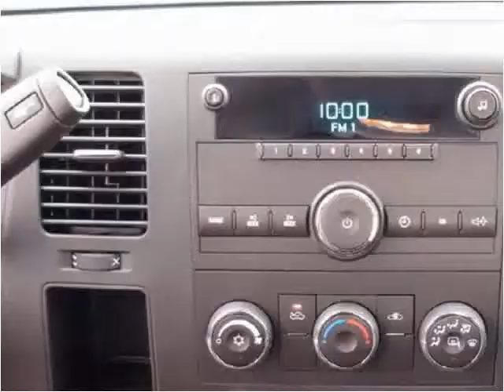2013 Chevrolet Silverado 1500 New Cars Cheyenne WY